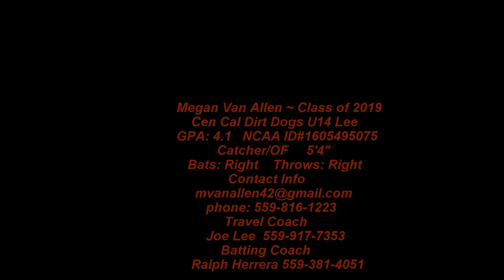Megan Van Allen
softball skills video